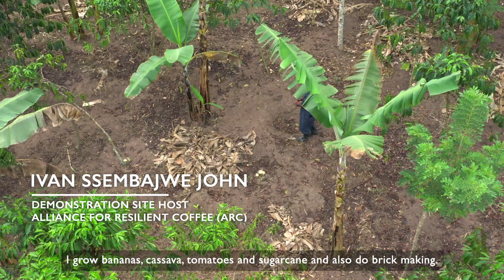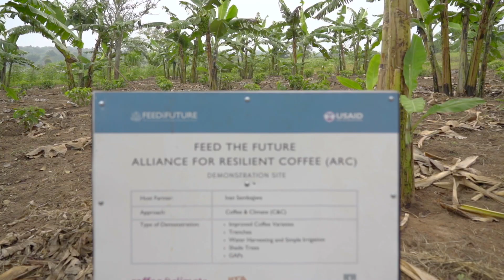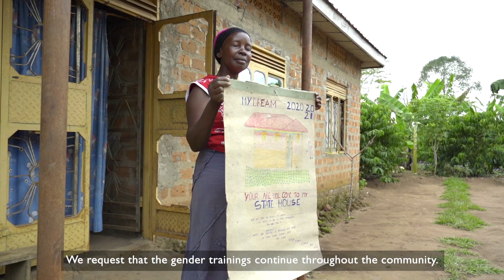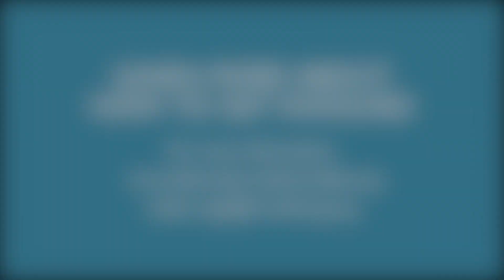Alliance for Resilient Coffee (ARC): How Climate Change is Affecting Coffee Farmers in Uganda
Temperatures have gradually risen over the years and seasons have become increasingly unreliable, smallholder coffee farmers and their livelihoods have been under threat. That's why the Alliance for Resilient Coffee (ARC) is working to improve farmer’s resilience to climate change in Uganda.

Watch to learn why your coffee supply chain needs to get climate-smart and there is need to integrate gender in all climate interventions!

The seven ARC consortium members:

1. Hanns R. Neumann Stiftung